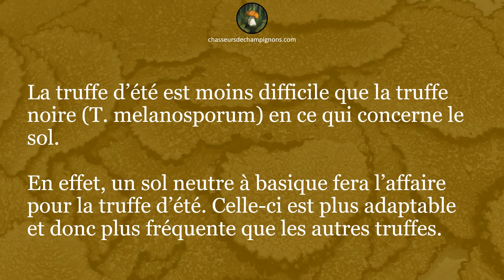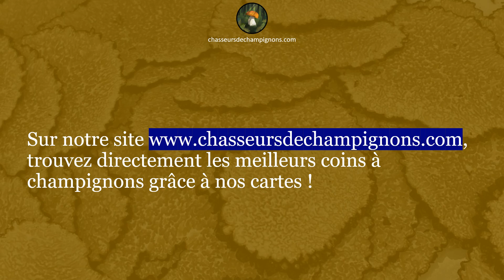Truffes d'été, où et comment les trouver - 1 minute pour comprendre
Dans cette vidéo, découvrez où et comment trouver la truffe d'été :
1. Le sol pour trouver des truffes d’été
2. Les arbres pour trouver la truffe d’été
3. Saison de la truffe d’été